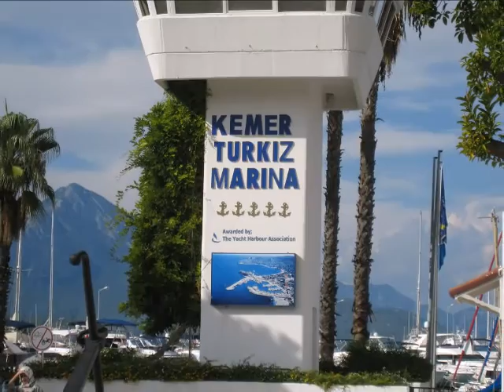goagubbar i kemer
En trevlig resa som gjordes 2015-09/27-10/04